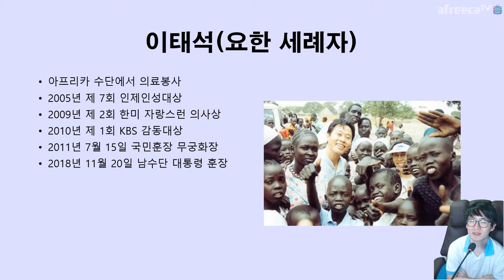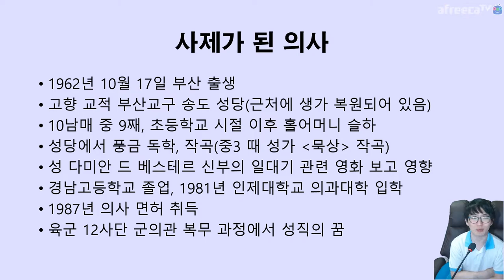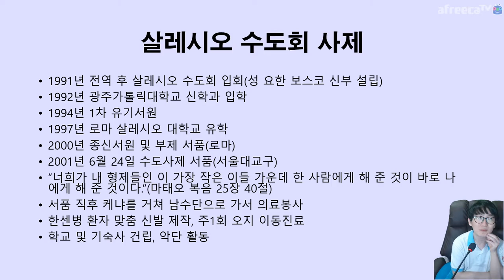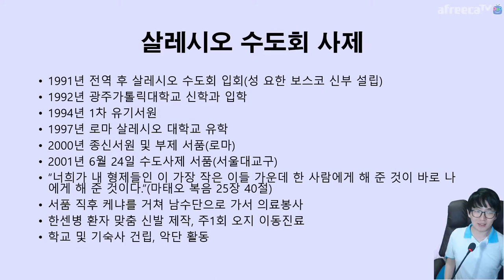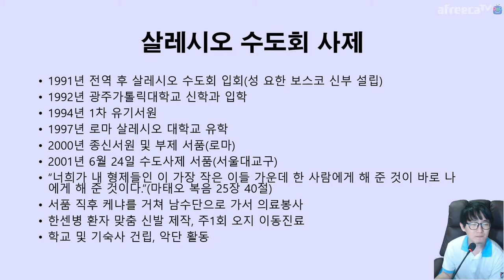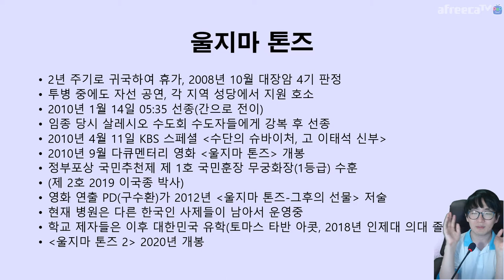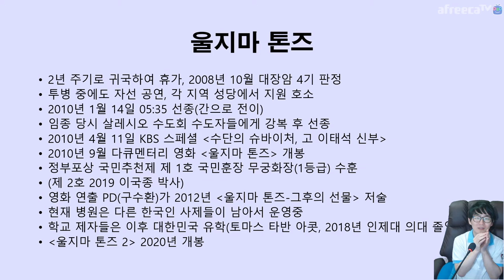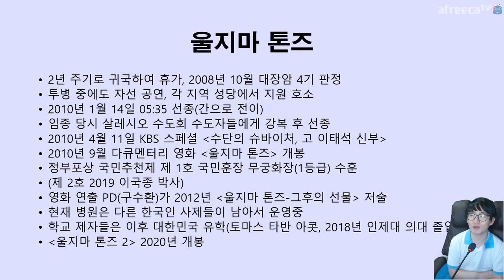역사를 바꾼 의사들 🏥 인물편 이태석 요한 세례자 신부님 John Lee | 지테TV 사심 역사 181화 6부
이보시오 의사양반...